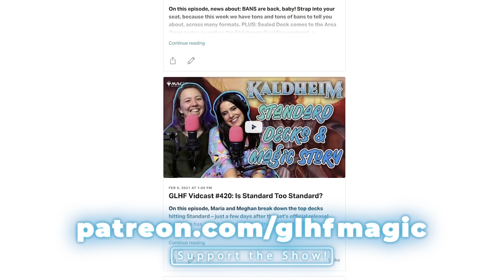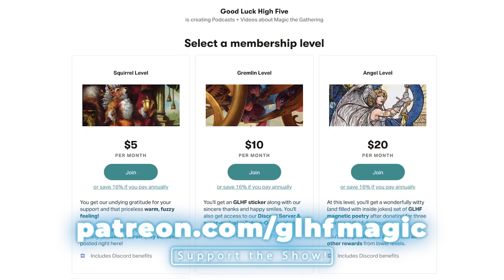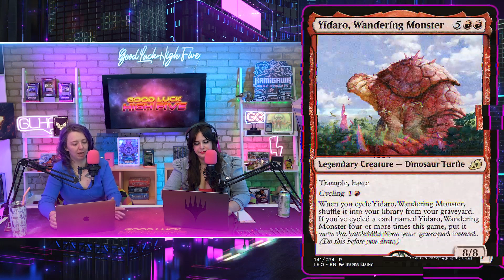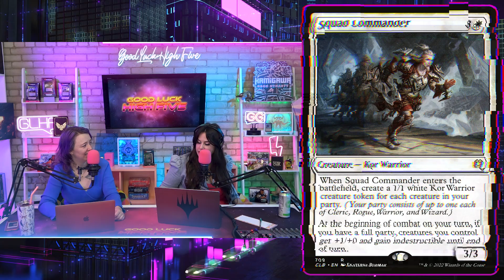Magic the Gathering's "Storm Scale" | GLHF #544 - How Likely is a Reprint of Your Favorite Mechanic?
On this episode, Maria and Meghan investigate the latest update to the Magic the Gathering Storm Scale - where lead designer Mark Rosewater tells players how likely a certain mechanic is to be reprinted. When can we expect to see Learn again? How about Adamant (remember that one?!) And how about Landfall? Find out! BONUS: you'll leave this episode knowing exactly how much a cloud weighs. You're welcome!!!